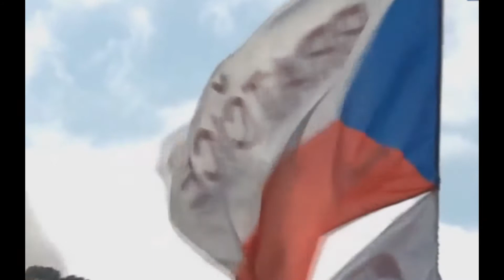RED BULL AIR RACE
Vencedores do RED BULL AIR RACE - Porto 2017